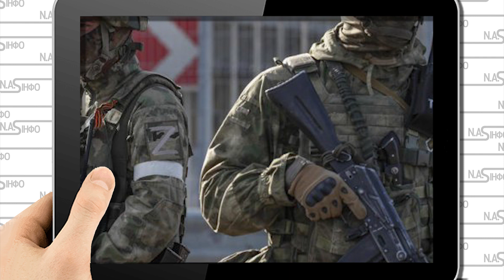В4 ранку! Вибух на мосту. Ешелони в Крим, по залізничному. Десятки вагонів, це таки сталось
Ось про що йдеться.